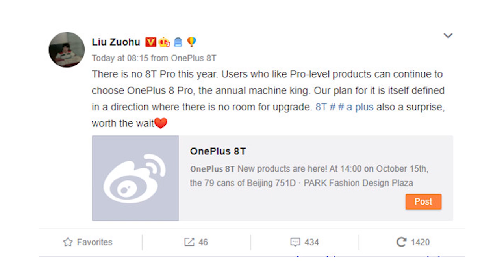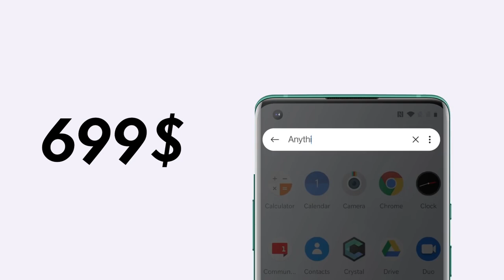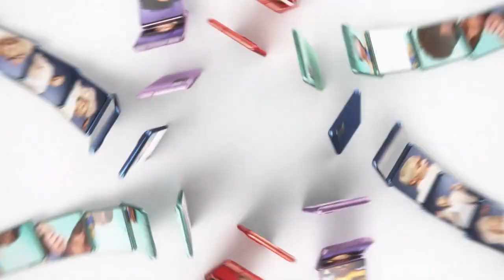OnePlus 8T Pro - EVERY OFFICIAL CONFIRMATION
The OnePlus 8T Pro was going to be the next flagship smartphone from the company and we have just received our very first official confirmed information that the OnePlus 8T Pro has been cancelled . The Regular OnePlus 8T will be powered by the Qualcomm Snapdragon 865 and will equipped with one of the fastest charging technologies ever found on a smartphone . Currently fastest OnePlus charging is 30W on the OnePlus 8 Pro and we will get 65W of super fast charging on the 8T .

Peace .